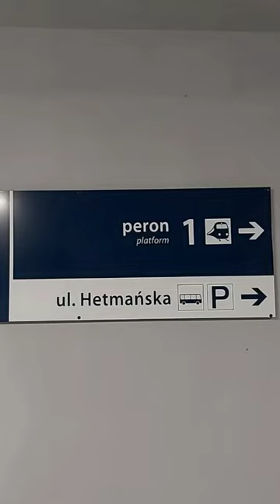PKP NOWY PRZYSTANEK ZIELONE WZGÓRZA BIAŁYSTOK.